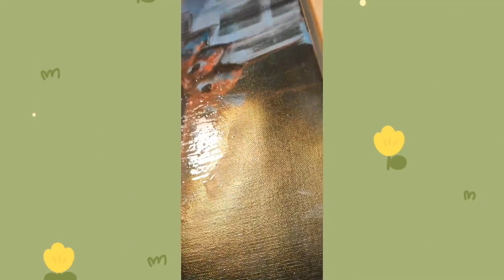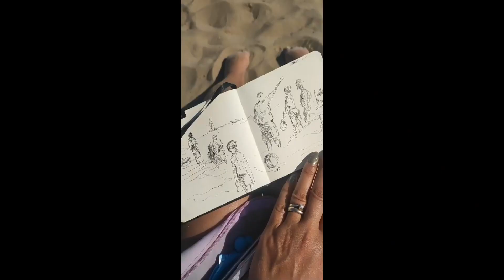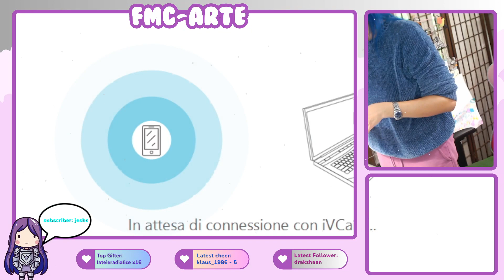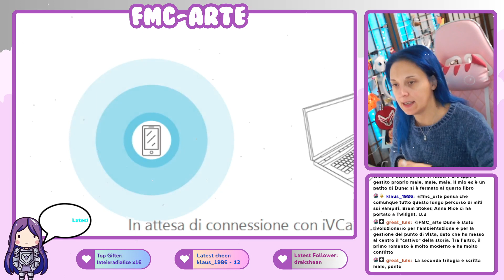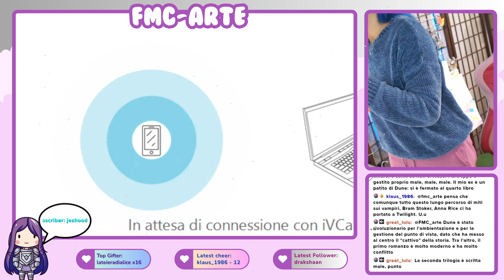Disegno, tanto per cambiare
Se ti piacciono le mie mug le trovi nel mio negozio Etsy

Se vuoi una mia opera la trovi qui, sia come originale che come stampa

Music also provided by Bass Rebels:    / bassrebels

Liberation - Danny Evo
Losing Faith - JETRO, Miyoki
Miss You Deluxe Mix - KR, Gemmi
Pantheon of Dreams - Rocket Star
Satisfy - 7amr, George Cooksay
Oblivio Amroz Remix - SUNZZ, Frida Schiavon, Amroz
What do you know - DJ Vektor, Jennifer Rabha, Keenan Cahill
Remedy - FXKE, Caique Giani
Confident - Luvic, pauline mykell
No Inbetween - Puidii, Anna-Sophia Henry -- Watch live